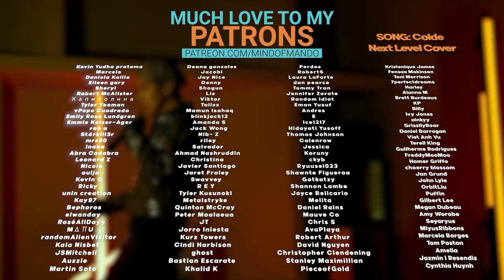aespa in New York VLOG Pt. 1 REACTION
Hello, human.
LINKS FURTHER DOWN!